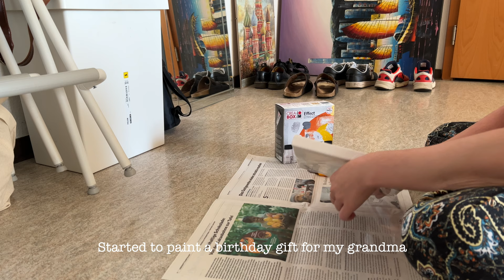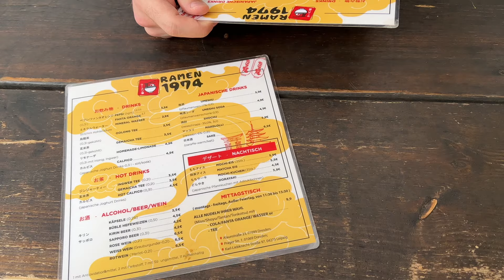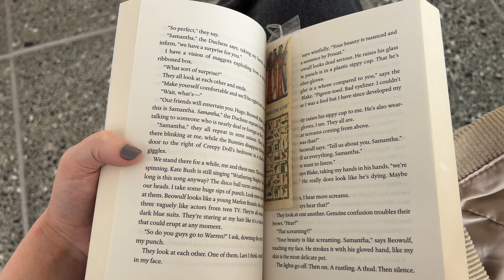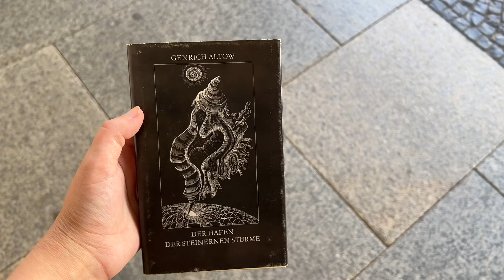summer vlog | paint, study, walk, read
New vlog! Painting a birthday gift since I'm a broke student (no, I just wanted to do it), reading Bunny by Mona Awad, walking around, eating good food, trying not to die because of the heat. Enjoy!